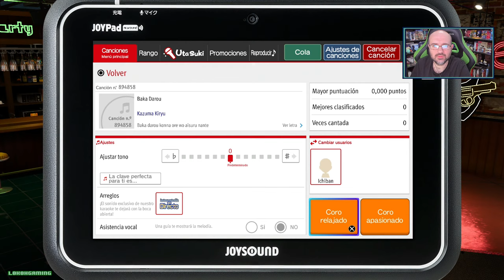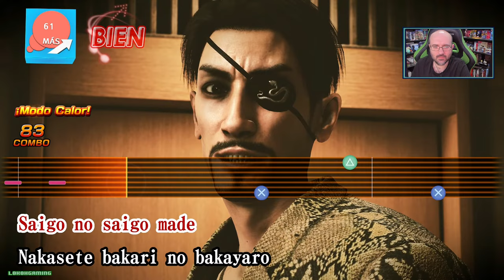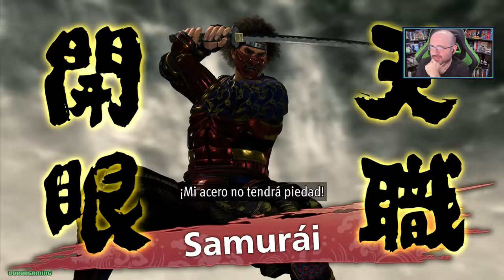Like a Dragon Infinite Wealth - Español #5 - Una Obra Maestra - Nuevos Trabajos - PS5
Hoy jugamos a Like a Dragon Infinite Wealth en Ps5 en su version completa.

Información de Like a Dragon Infinite Wealth Impresiones

Un drama épico y emotivo
Dos héroes más grandes que la vida misma se unen guiados por el destino, o quizás, por algo más siniestro… Ichiban Kasuga, un perdedor imparable que sabe lo que es tener que recuperarse después de tocar fondo, y Kazuma Kiryu, un hombre roto que debe enfrentar sus últimos días.

Un RPG de acción de primera categoría
Experimenta un sistema de combate único con batallas dinámicas y frenéticas de RPG donde el campo de batalla se convierte en tu arma, y en el que todo vale. Adapta las habilidades de tu grupo a la situación con trabajos y personalizaciones esperpénticos para someter estratégicamente a tus enemigos con movimientos excéntricos.

Aventuras infinitas
Disfruta de la vida en Japón y explora todo lo que ofrece Hawái en una aventura tan grande que abarca todo el Pacífico. Te esperan momentos inolvidables a cada paso con una mezcla única de misiones y actividades que puedes disfrutar a tu ritmo.